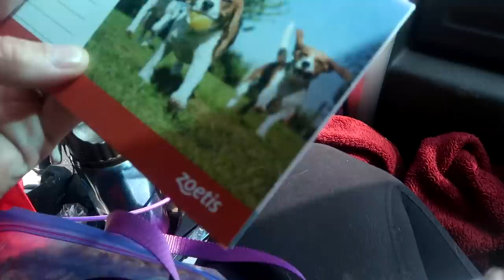The Mini Miracle That Led Us To Our New Puppy! Daisy's Story!